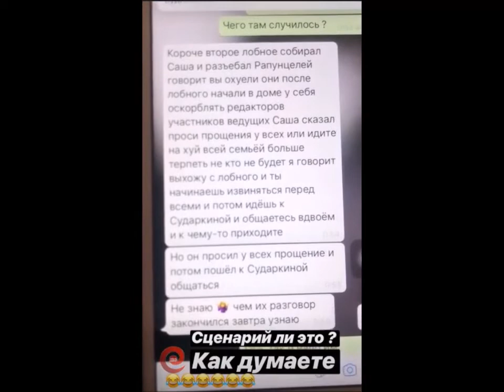Марго Ларченко в сторис 26 05 2019